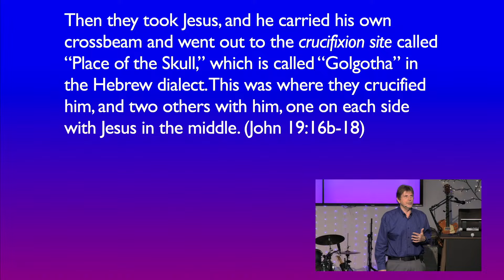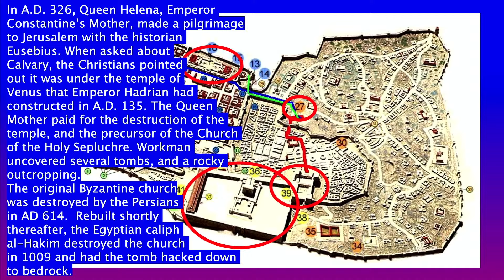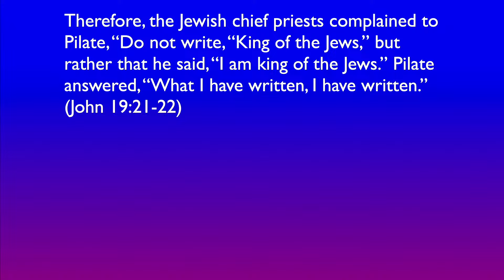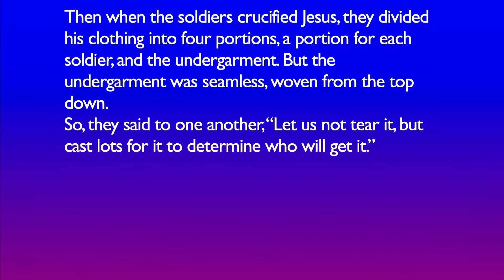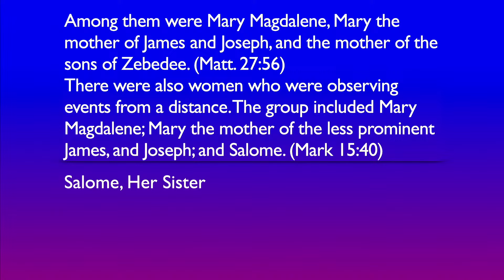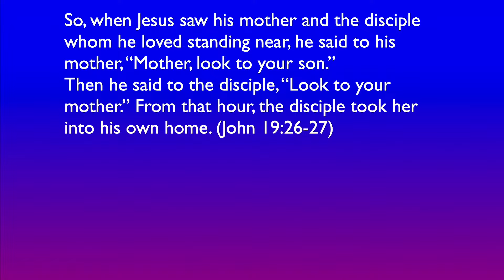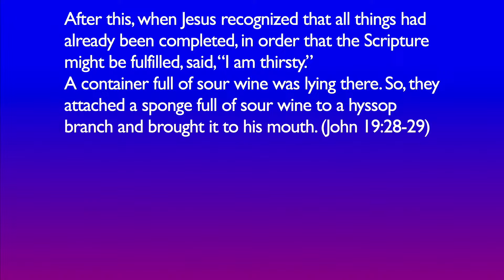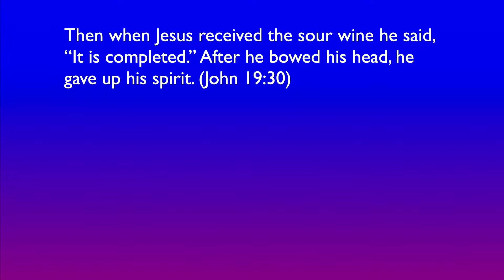The Mission Completed - John 19:17-30